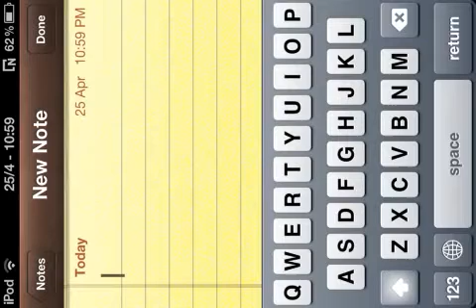FCB Shootout Regal on IPhone, IPod or IPad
Showing you guys,
What this game is like and some gameplay.